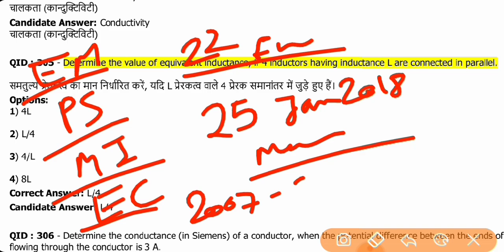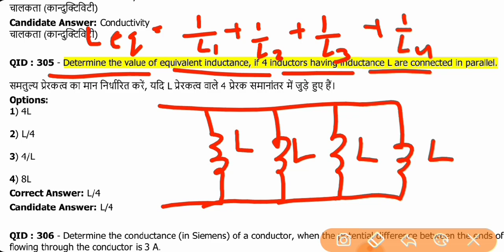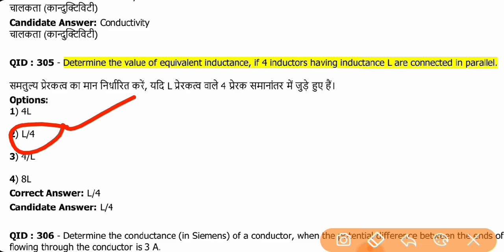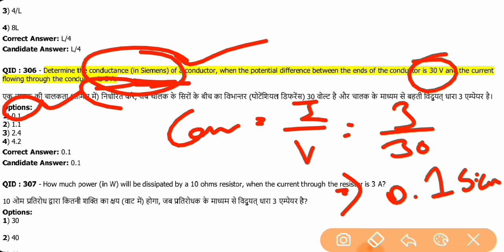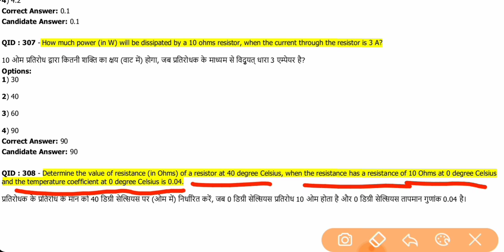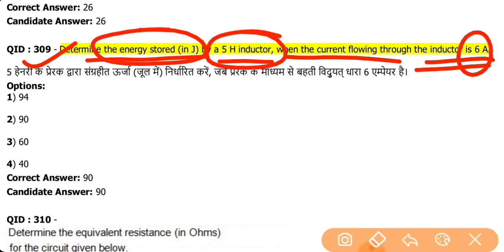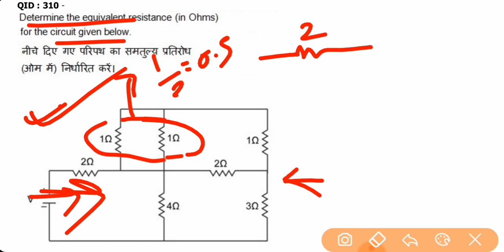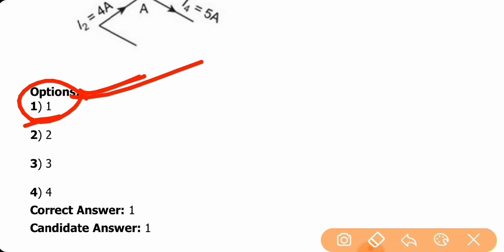SSC-JE EE QUESTIONS 25 January 2018 (Morning shift) PAPER SOLVED PART-2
SSC-JE ELECTRICAL QUESTIONS | 25 January 2018 (Morning shift)In Hindi & English | PAPER FULL SOLVED PART 2 | PREVIOUS YEAR PAPER SOLUTION | With Explanation |